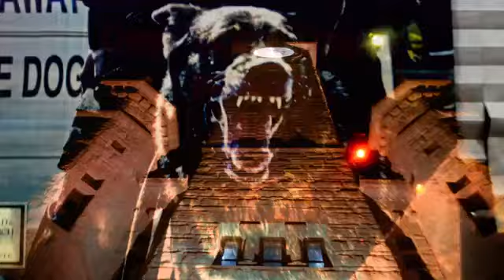SoullessDuo / MetroKMS x MF MADARA - L1ghts Out ( Shot/Edited by Chris Cleland )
Prod by Qatsign
~Soulless Society~